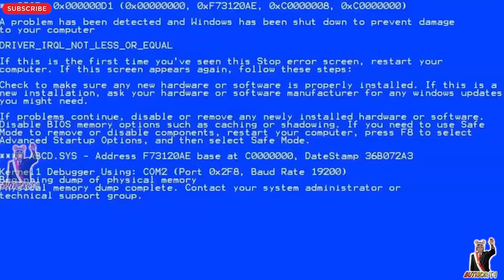BUTI MEJORES MOMENTOS 😂!!! ... PARTE # 4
canal en Facebook de BUTI